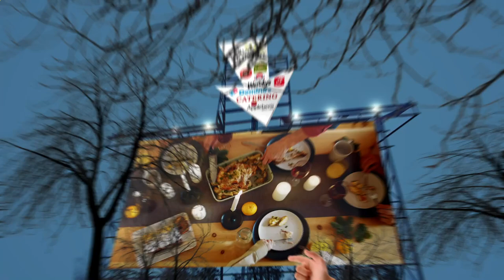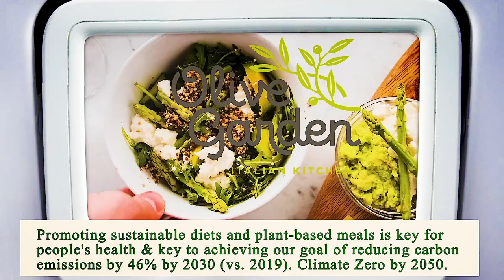Close to Me Restaurant Los Angeles 90013 CA, Los Angeles County, California, United States